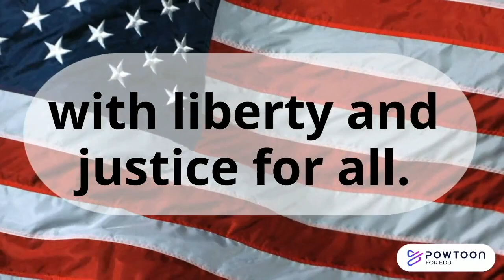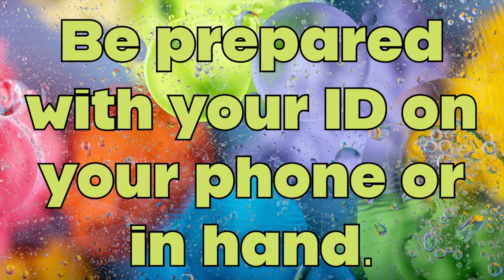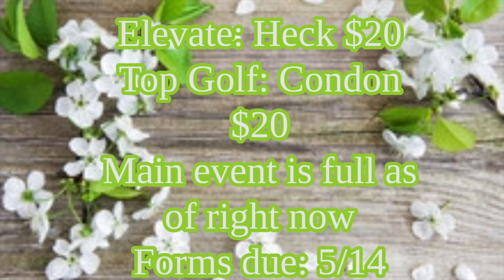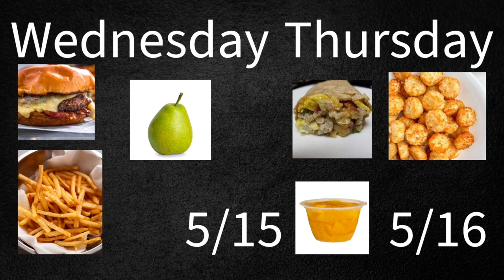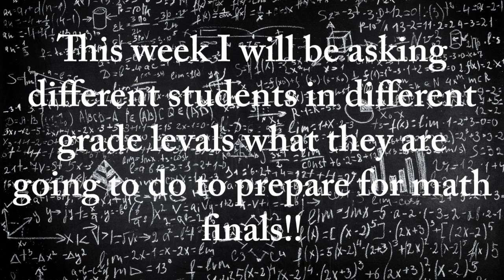Raptor News - May 13, 2024